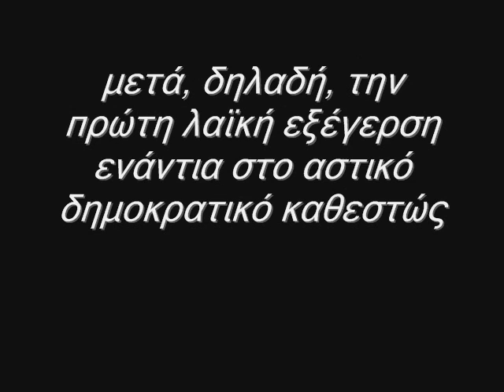EEK // 17 ΝΟΕΜΒΡΗ 2009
17/11/2009
ΤΡΙΑΝΤΑΕΞΙ ΧΡΟΝΙΑ ΜΕΤΑ ΤΟ ΠΟΛΥΤΕΧΝΕΙΟ
ΕΝΑ ΧΡΟΝΟ ΜΕΤΑ ΤΗΝ ΕΞΕΓΕΡΣΗ ΤΟΥ ΔΕΚΕΜΒΡΗ